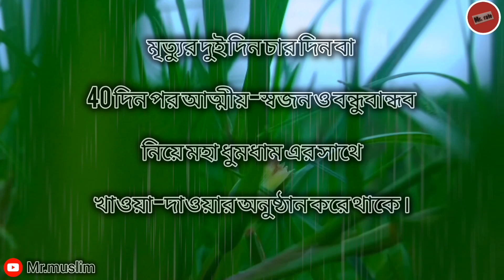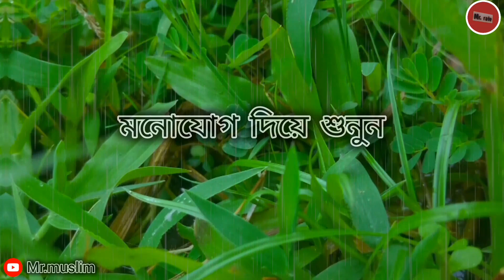মৃত্যুর পর মহা ধুমধামের সাথে অনুষ্ঠান করা যাবে কিনা। ইসলাম এ বিষয়ে কি বলে চলুন যেনে নেই।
page link.